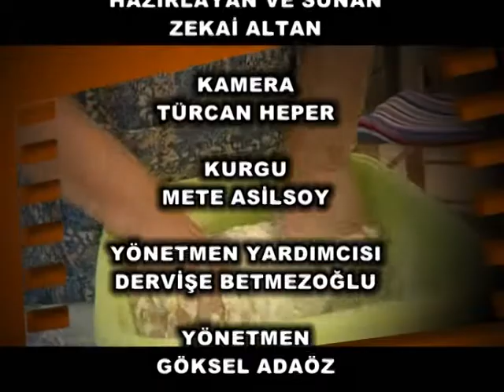İhtiyar Kulağı ve Pademli Börek